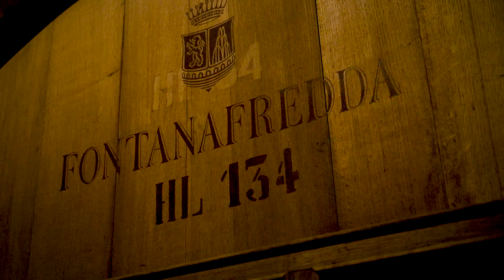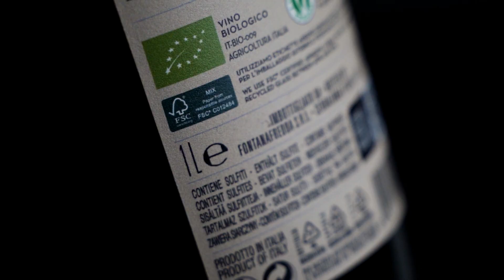Barolo Serralunga d'Alba Renaissance 2019_English